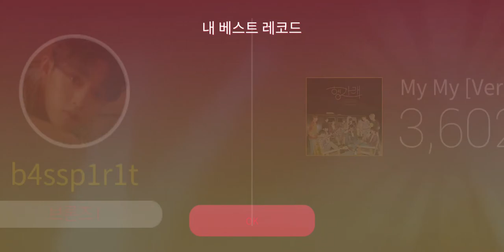SEVENTEEN - My My [Verse 2] (Hard) [Superstar PLEDIS]